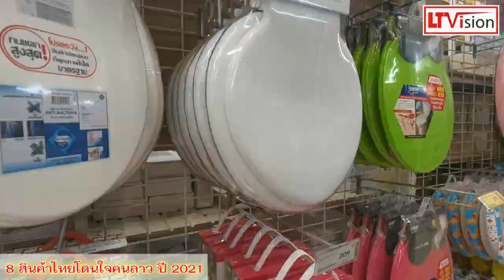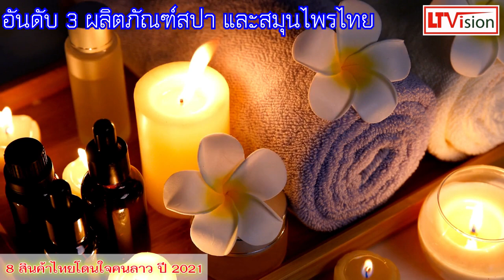8 สินค้าไทย โดนใจคนลาว ปี 2021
โปรดช่วยสนับสนุน และให้กำลังใจช่อง LT Vision  ขอบใจหลายๆ เด้อ
ทุกการสั่งซื้อสินค้า LT Vision จะได้รับค่าคอมมิชชันจากผลิตภัณฑ์ที่ติดแท็กนี้

ID Line   : @dqa0022x
WeChat : Jackylee444